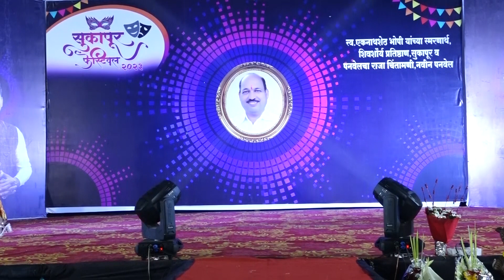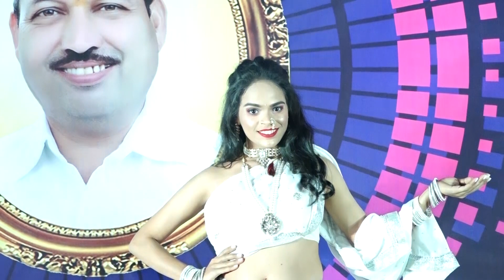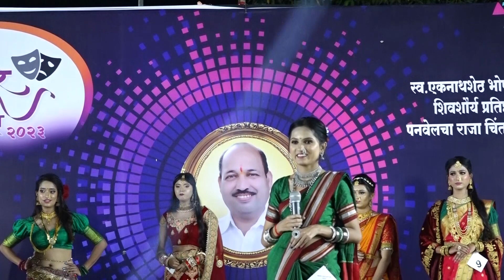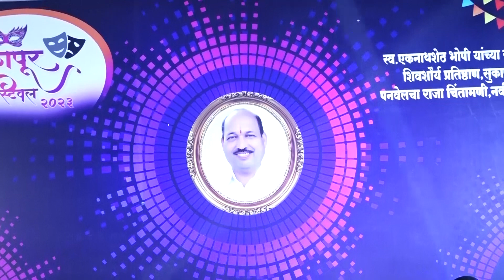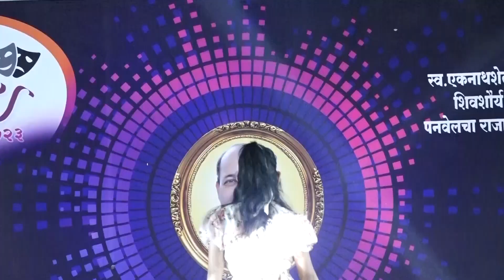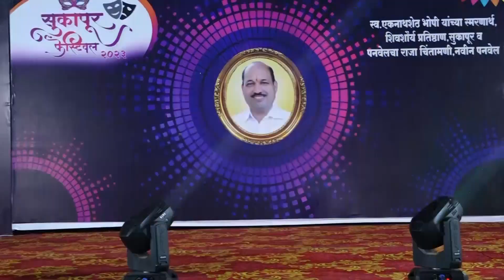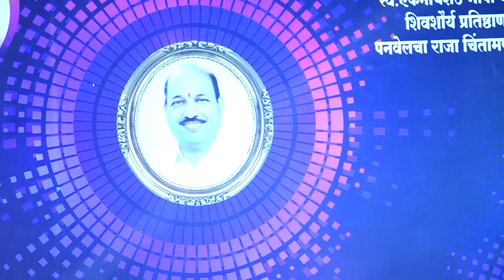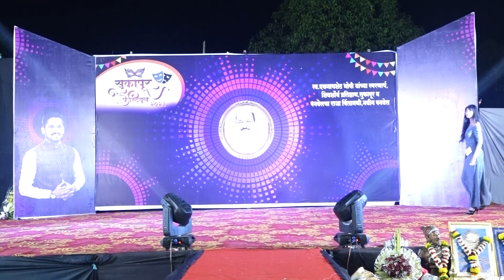Sukapur Festival 2023 || Miss Fashion Show || सुकापूर फेस्टिवल || २०२३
{R.K DIGITAL PHOTO STUDIO}
Add:Shop No.12,Nimbeswar kunj Sukapur New panvel-410 206
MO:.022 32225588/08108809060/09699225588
                       Wedding Photographer